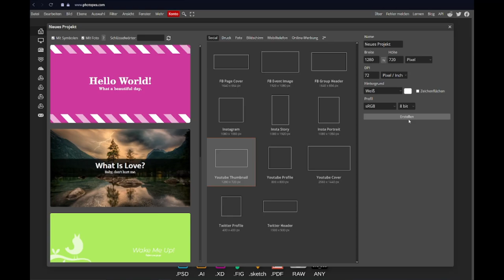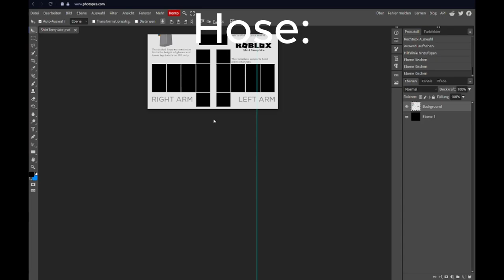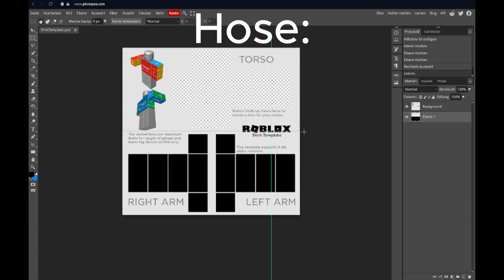So erstellt ihr Shirts und Hosen für Roblox!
Hi, im heutigen Video erkläre ich euch wie man Shirts und Hosen erstellt.

Falls es euch gefällt, lasst gerne nen Like und Abo da.👍▶️